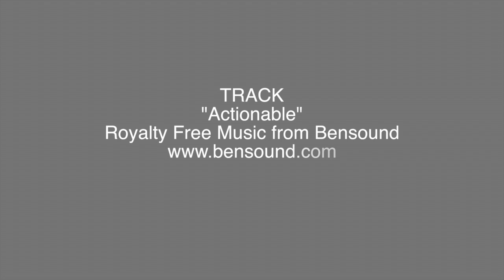CHEERS AND CHEERLEADERS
An early season sidelines vibe.